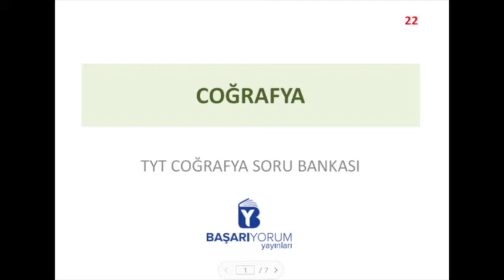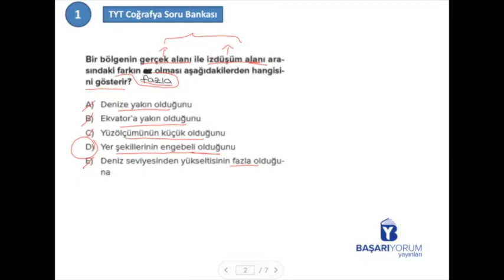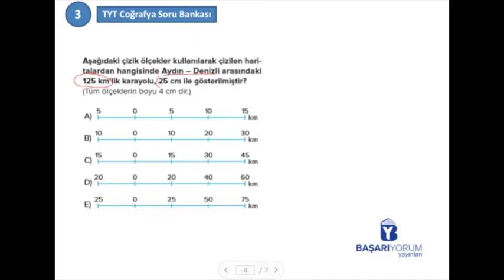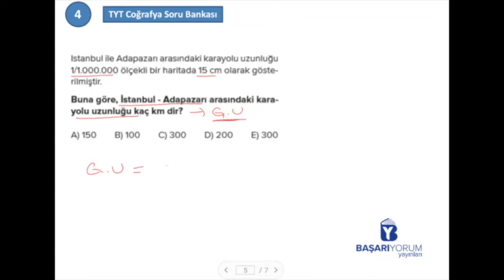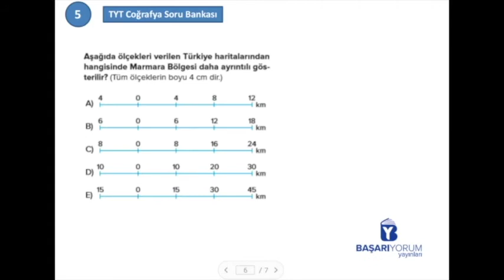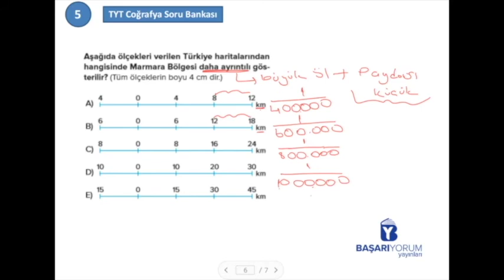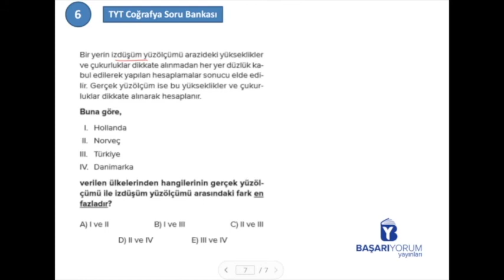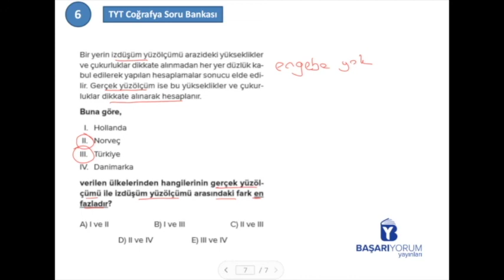TYT Coğrafya Soru Bankası • Sayfa-22